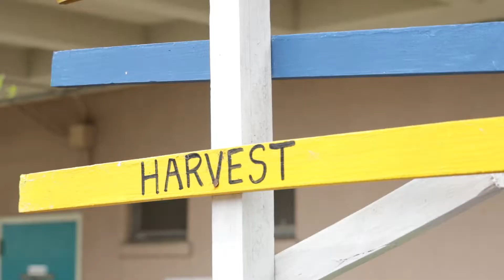WATCH: LA Galaxy visit garden at Leapwood Elementary School